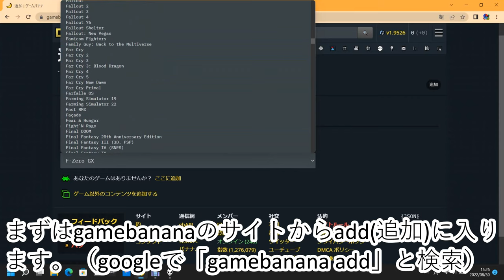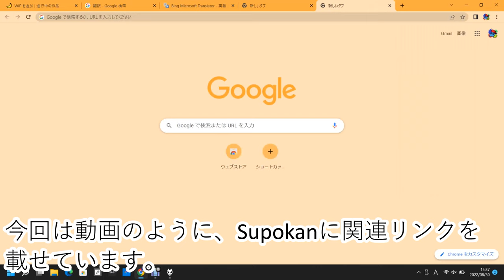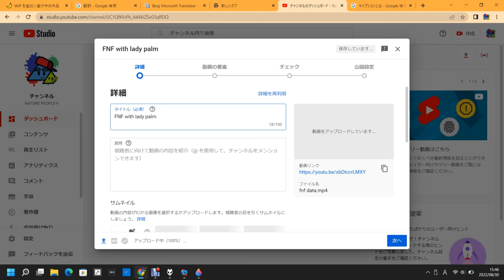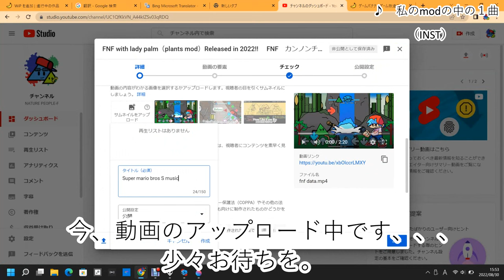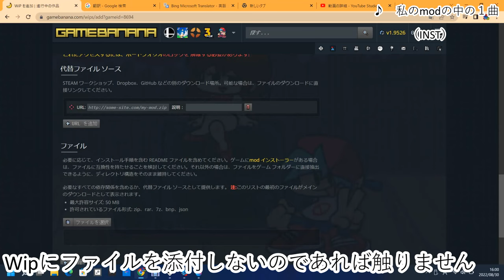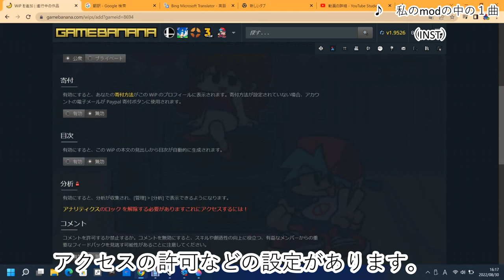＃2-1 自分の作っているFNFのmodの途中経過をFNFmod投稿サイトに上げてみよう！【自分で作ったFNFのModをみんなにプレイしてもらおうシリーズ】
今回の動画は、FNFのじぶんのModをgamebananaに公開する方法を載せております。（Wipの追加）。また、FNFの改造方法（Mods）は、順次載せていきます
まずは、gamebananaにログインしてからこの操作をしてください
まだアカウントを持っていない人はこちら